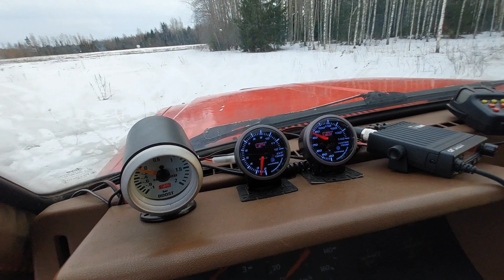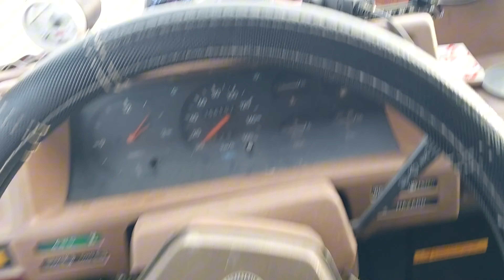Nissan Patrol SD33T 1982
midagi juhtus video kvaliteediga, Sry